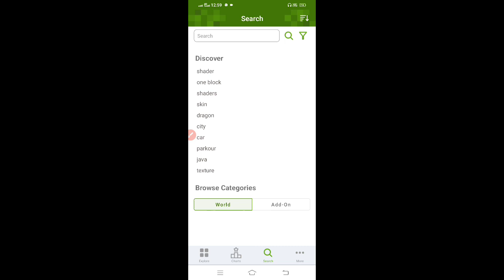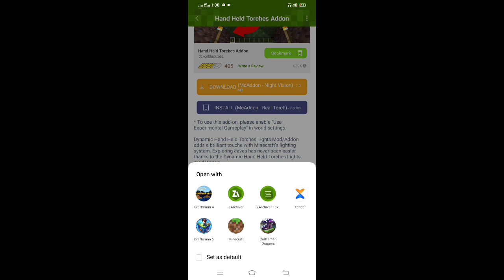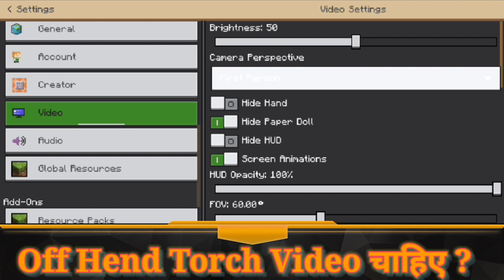Craftsman 4 में Torch हाथ में पकड़ते ही रो नी आगय | Craftsman 4 Off Hend Torch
About : Y.P. Don Gamerz is a YouTube Channel, where you will find gaming videos in Hindi, I hope this video was Useful and you liked it, if you did press the thumbs up button.